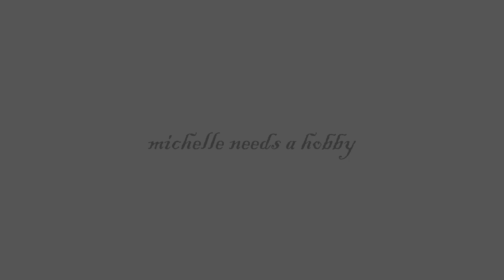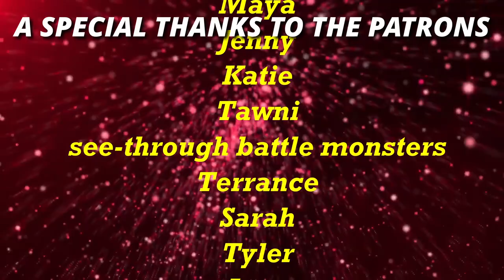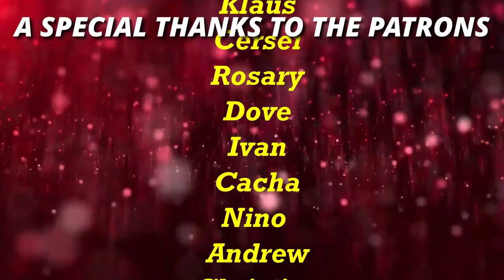I Watched CAPTAIN AMERICA: THE FIRST AVENGER For The First Time | Movie Reaction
00:00 - Intro
1:18 - Captain America Reaction
37:07 - Captain America Review
44:38 - Patron Shoutout!